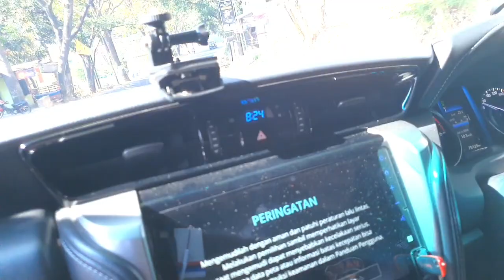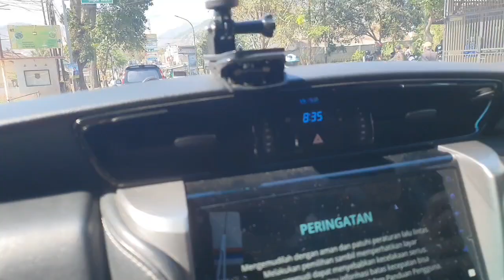TOL GETACI SELESAI...Kira kira Bandung KE TASIK berapa menit ya.....!!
JIKA TOL GETACI SELESAI...Kira kira Waktu tempuh Bandung KE TASIKMALAYA berapa menit ya. !!